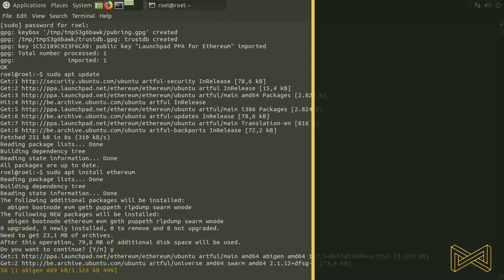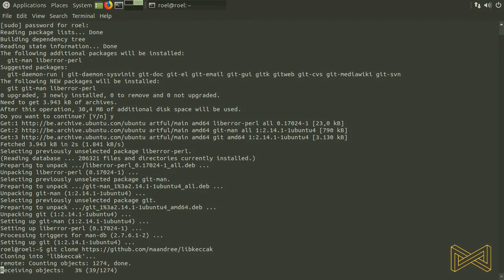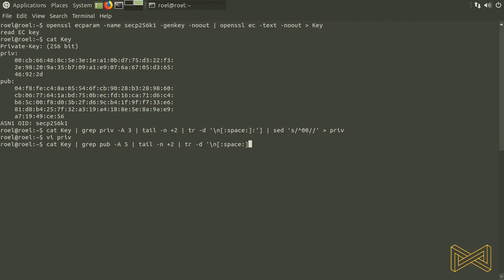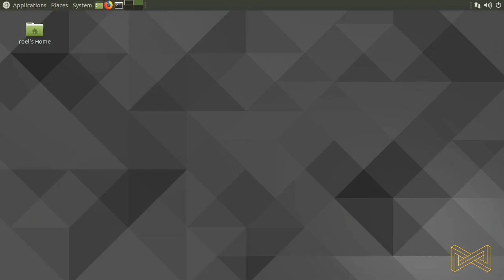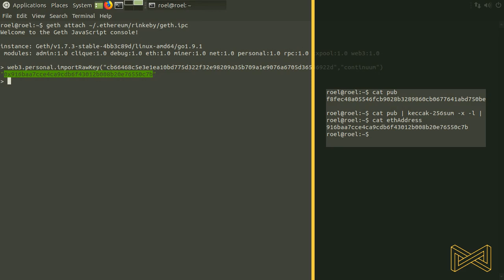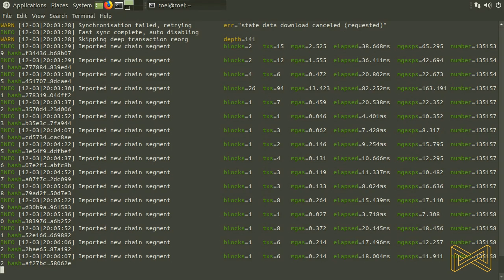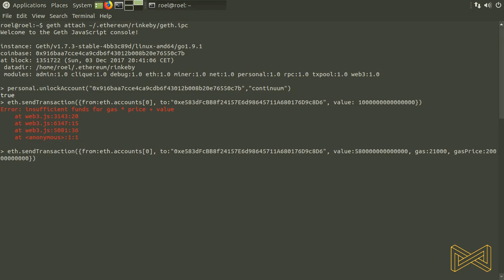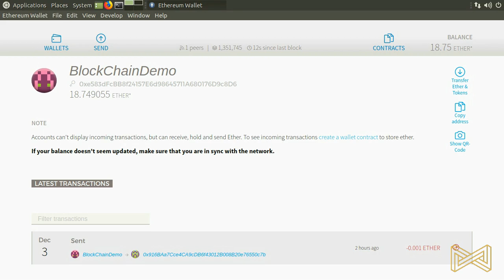Werken met de Ethereum blockchain - Deel 1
Hoe kan ik werken en ontwikkelen met de Ethereum Blockchain, in dit eerste deel maken we zelf onze encryptiesleutels voor onze wallet en verkennen we de Geth op de command line.